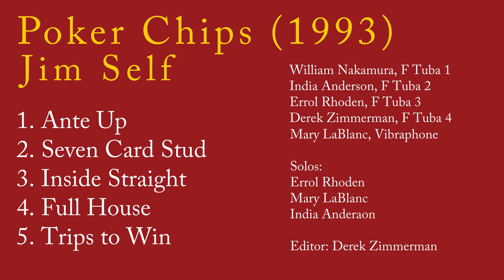The USC Bass Tuba Quartet performs Poker Chips by Jim Self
Coach
Jim Self

Tubas
William Nakamura
India Anderson (Solo)
Errol Rhoden (Solo)
Derek Zimmerman

Vibraphone
Mary LaBlanc (Solo)

Audio & Video
Derek Zimmerman